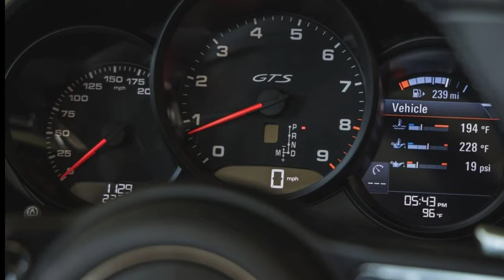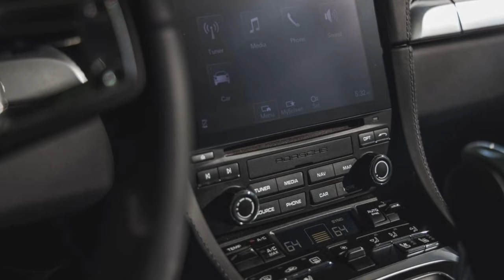Porsche 718 boxster 2023 Adaptive dampers for greater comfort on everyday drives.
Adaptive dampers for greater comfort on everyday drives. Plus a variety of storage solutions, ample legroom and two luggage compartments for plentiful storage space.